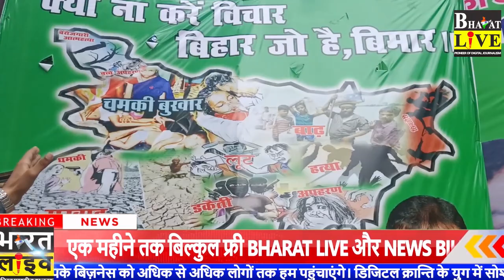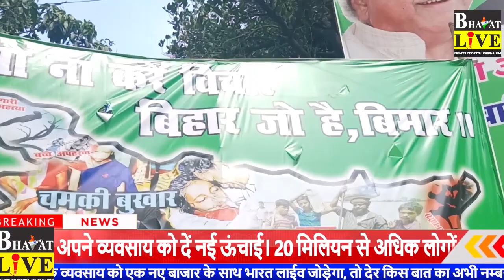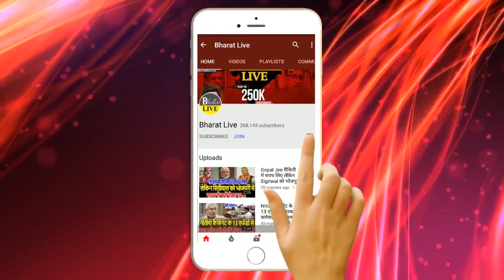Nitish के पोस्टर पर Tejaswi का वॉर